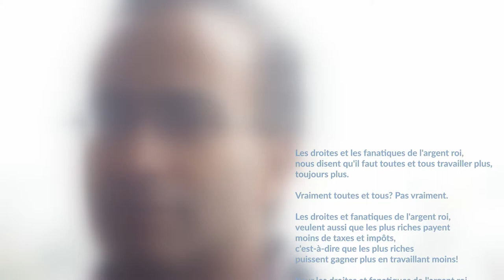Revenu de base, élections et écologie.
Extraits d'une interview de sur Prun'FM, le 12 janvier 2017 Pour en savoir plus et signer une pétition pour un revenu de base au moins supérieur au seuil de pauvreté